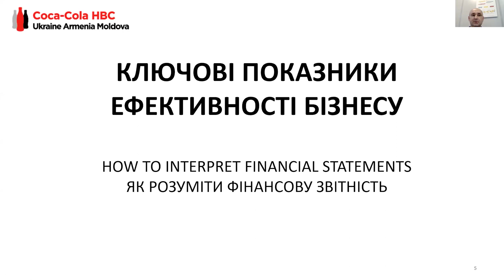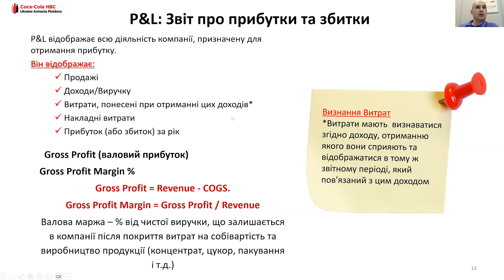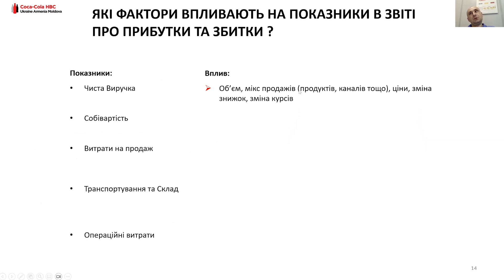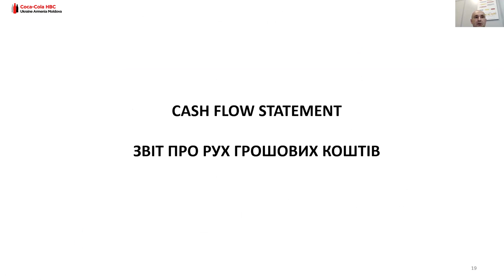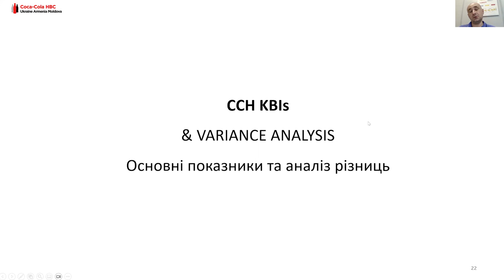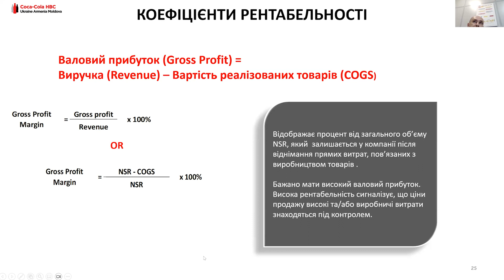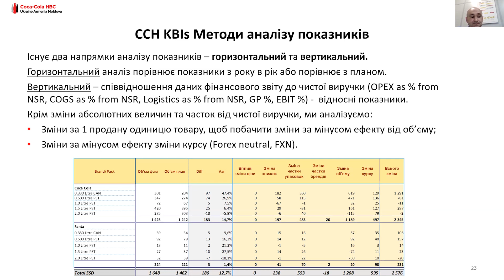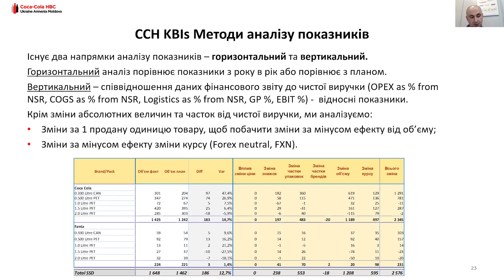Ключові показники ефективності бізнесу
Finance & Audit School ділиться порадами, як розуміти фінансову звітність, щоб компанія працювала на максимум. У цій лекції Віталій Гавриш говорить про ключові показники ефективності бізнесу.